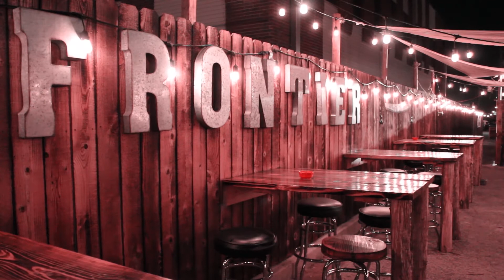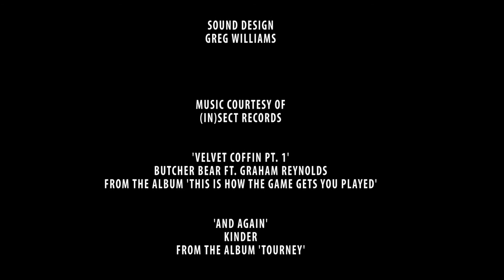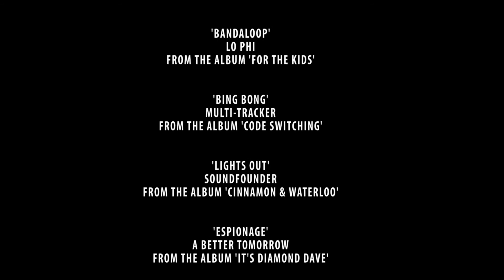REPOSSESSION // audio commentary with Greg Williams and Troy Baham Jr.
starring
Troy Baham Jr.
Sara Nadeau

written and directed by Greg Williams

a NAMELESS FACELESS production
in association with DREAM-ATOMIC

special thanks to Wildflower Country Inn & Event Center and Buzzmill (San Marcos), Carley Hyden, Ginger Root of All Evil, Butcher Bear, (iN)Sect Records and Jeffrey Garcia